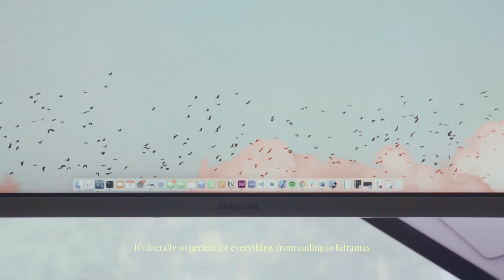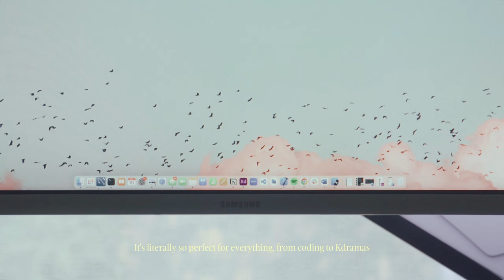my desk tour | software engineer desk setup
welcome back!

I wanted to do a little desk tour before I changed it up. Looking forward to putting together my new one!!